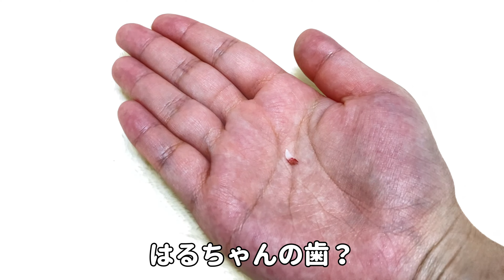【祝】乳歯が抜けて永久歯に生え変わったマンチカンの子猫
■動画の内容
突然歯が抜けた同居猫のはるちゃん。最近は歯がむず痒そうで段ボールを噛み噛みしていたのでやっと解放されそうです♪

[YouTube動画の告知をしていますが、撮影秘話なども投稿しています。]

[おもしろ動画を不定期投稿しています。]

■同居猫「はるちゃん」について
同居する短足マンチカンとの日常動画です。動物と一緒に暮らすのが初めての体験なので、学ぶことの多い毎日です。

名前：はる
猫種：マンチカン
性別：♀（女の子）